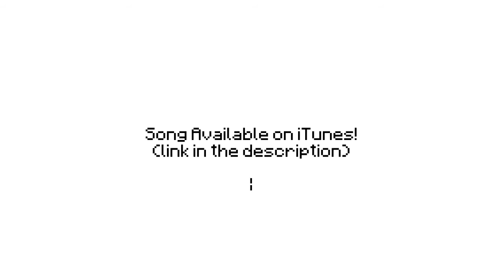"The Revenge" Minecraft Song [Full HD]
This is a cool song with creepers^^